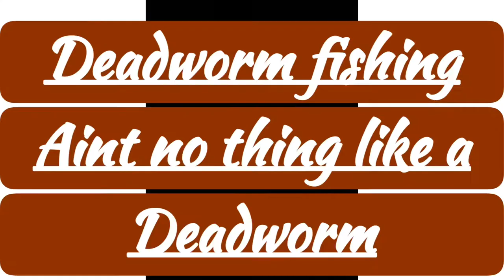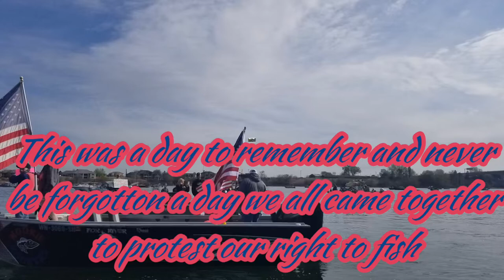Protest for our right to fish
We have had our rights to fish take away here in Washington state during this time of crisis were some people survive on fish and it feeds their family